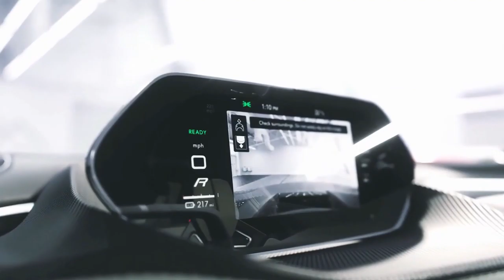lotus evija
Ceci est une vidéo fascinante sur la Lotus Evija, l’une des dernières voitures de luxe à arriver sur le marché.
Regardez comment nous vous emmenons à l’intérieur de cette voiture incroyable et voyez comment elle est construite du début à la fin.